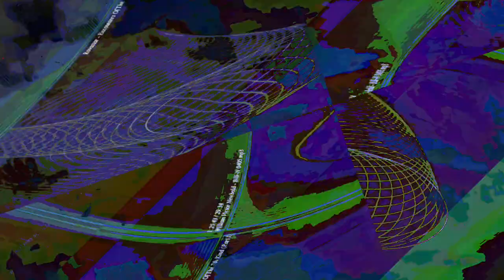[EPILEPSY WARNING] Movie 23 07 22 18h17m26s